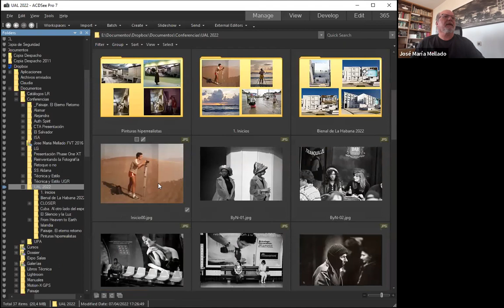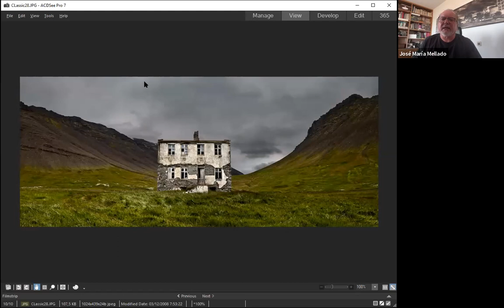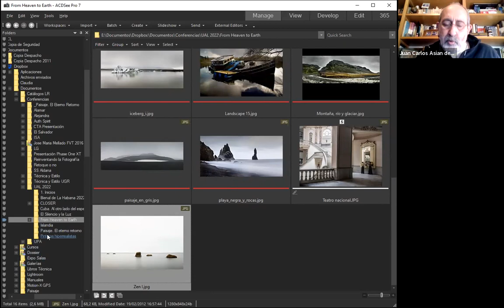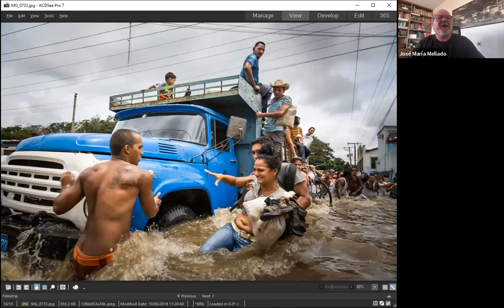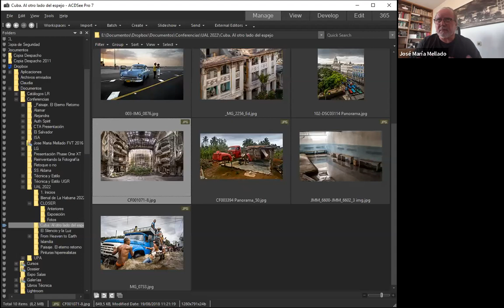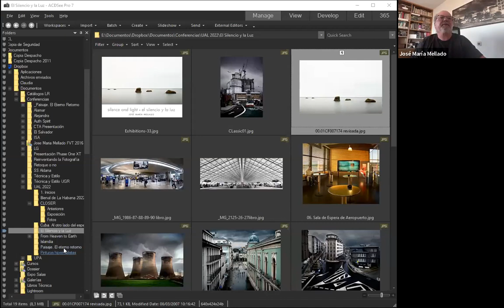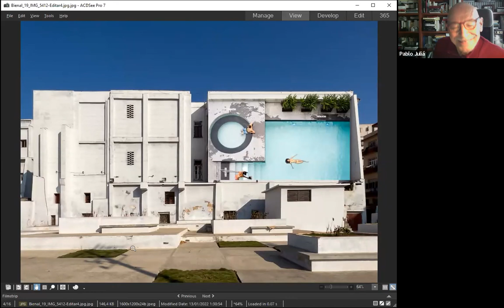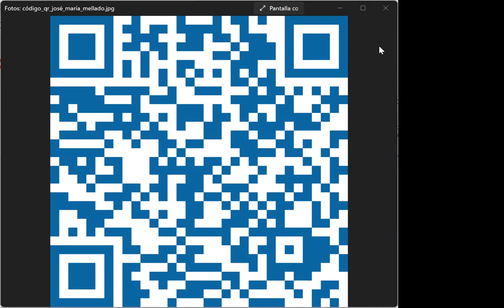Charla online Encuentros con la imagen: fotografía.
Como parte de la invitación realizada por la Universidad de Almería, par participar en el primer ciclo de diálogos con destacados miembros de la comunidad fotográfica nacional, José María Mellado ha ofrecido el pasado 7 de abril la presente charla.  En ella conversa en torno a la fotografía en general, a su trabajo y a sus proyectos más recientes, interactuando con los invitados.